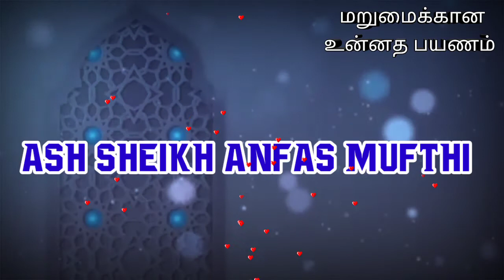Love Before Marriage | Anfas Mufti | Tamil Bayan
Assalamu alaikkum... this video is about "love before marriage " by Ash sheikh Anfas mufthi..